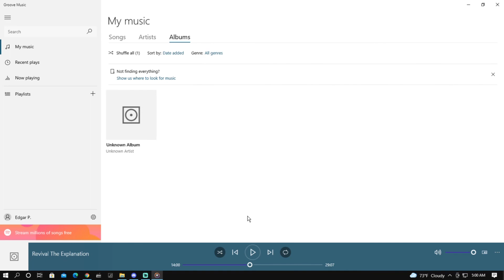serious video: mentioning old drama (READ DESCRIPTION)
i had recorded a much longer video, responding to much more and giving a concise explanation on how and why nebula is a manipulative, piece of shit pedophile, but this clip is all that is necessary, and i dont want to drag people back into this drama that dont need to be.

do not contact nebula. he has since changed his name on every platform. i will not be mentioning this ever again hopefully. this video was made because i have had a burning need to say something since this all happened, but every time i sat down to actually make a video about it, i later convinced myself that bringing it up again would only do bad.

there is a point in the video where audio cuts off. this is because a person's name is said, and i dont want them being brought back into this drama because of me. if they chose to say something about this video, then they will.

if anybody involved with this situation (besides nebula) wants me to take this video down, then i will happily do so.